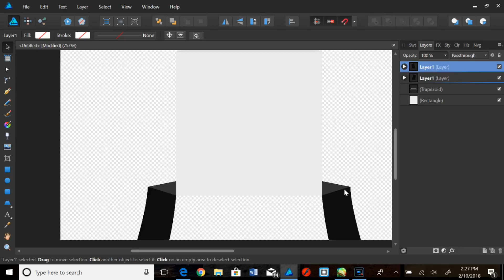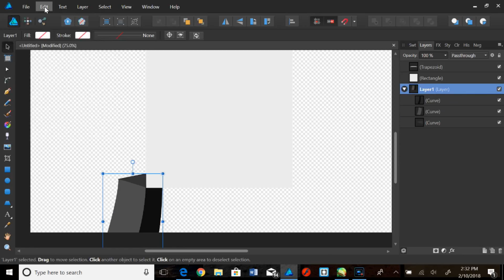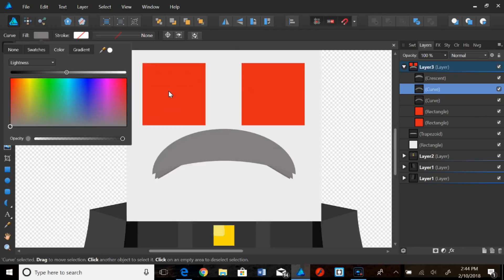The Israphel Of Today - Vector Speed Art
Made using Affinity Designer, hope you enjoy.